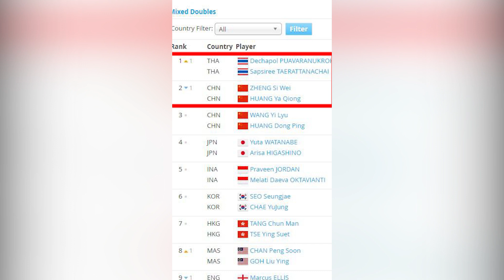"บาส-ปอป้อ" ทะยานขึ้นมือ 1 ของโลก แบดมินตันคู่ผสม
“บาส” เดชาพล พัววรานุเคราะห์ และ “ปอป้อ” ทรัพย์สิรี แต้รัตนชัย ทะยานขึ้นเป็นมือ 1 ของโลก อย่างเป็นทางการ จากการประกาศอันดับล่าสุดของ สหพันธ์แบดมินตันโลก หรือ BWF
◼โดยทั้งคู่ทำผลงานได้อย่างยอดเยี่ยมในปีนี้ด้วยการเป็นการคว้าแชมป์ 4 รายการติดต่อกัน และเป็นแชมป์รายการที่ 7 ในปีนี้ โดยแชมป์ล่าสุดคือการคว้าแชมป์ เวิลด์ทัวร์ไฟนอลส์ หลังจากชนะ ยูตะ วาตานาเบะ และ อาริสะ ฮิกาชิโนะ คู่มือ 4 โลกจากญี่ปุ่น เมื่อวันอาทิตย์ที่ผ่านมา ซึ่งทาง บาส และ ปอป้อ ขึ้นมาเป็นมือ 1 ของโลก แทนที่คู่ของ เจิ้ง จือ เว่ย และ หวง หย่า ฉง จากจีน โดยมีคะแนนรวม 112,456 คะแนน
◼นอกจากนี้ทาง BWF ยังตั้งฉายาว่า “ซูเปอร์ ทรัพย์สิรี” กับการที่“ปอป้อ” ทรัพย์สิรี ลงแข่ง 50 นัด ใน 75 วัน โดยไร้อาการบาดเจ็บ นับตั้งแต่ 22 กันยายน โดยปอป้อ ยอมรับว่านี่อาจเป็นครั้งแรกและครั้งเดียวที่จะลงแข่งถี่ขนาดนี้ ภายในระยะเวลาไม่ถึง 3 เดือน แต่ก็ขอบคุณเพื่อนร่วมทีมและโค้ชที่คอยดูแลกันจนประสบความสำเร็จ ส่วนสาเหตุที่ไม่มีอาการบาดเจ็บรบกวนเป็นเพราะวิทยาศาสตร์การกีฬาที่นำมาใช้ ไม่เคยลืมยืดเหยียดร่างกายก่อนและหลังแข่ง แช่น้ำแข็ง รับประทานอาหารครบถ้วน และพักผ่อนเพียงพอทุกวัน โดยโปรแกรมถัดไปของ "บาส-ปอป้อ" คือรายการชิงแชมป์โลกที่อูเอลบา ประเทศสเปน ซึ่งจะทำการแข่งขันระหว่างวันที่ 12-19 ธ.ค.64 นี้